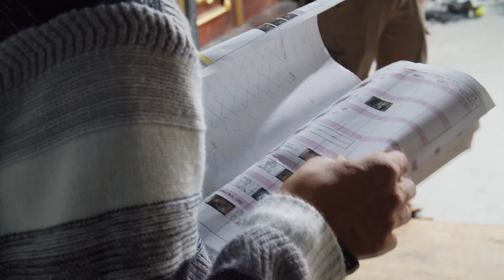満島ひかり＆松田龍平、ザ・たっちの強引ギャグに思わず笑い出す UQUEENシリーズ初ゲストと登場 WiMAX +5G新CM「ドッペルゲンガー」編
女優の満島ひかりさん、俳優の松田龍平さんが出演するUQコミュニケーションズ「WiMAX +5G」新CM「ドッペルゲンガー」編が3月29日、公開された。「UQUEEN」シリーズ初のゲストとして、お笑いコンビ「ザ・たっち」が双子の執事役で登場する。同日から放送。

　CMは、女王様UQUEEN役の満島さんと、執事役の松田さんの2人が、スマホの未来を切りひらくべく奮闘する物語。今回は、UQUEENと執事が廊下を歩いていると、スマホと「WiMAX +5G」を持った2人の執事とすれ違う。まるでドッペルゲンガーのようにそっくりな2人に戸惑うUQUEENに対し、執事は2人が双子であることを明かし、「セットで雇うとおトクだったので」と説明する。双子の執事は「セット、セットセットー」（ちょっと、ちょっとちょっとー）と突然ギャグを披露するが、UQUEENと執事は真顔のまま。続けて、双子の執事が「セットー、セットー」（幽体離脱）ともう一つ息のそろったギャグを披露すると、UQUEENたちは思わず笑顔がこぼれてしまい……というストーリー。

　併せてメーキング、ザ・たっちの2人のインタビューも公開された。